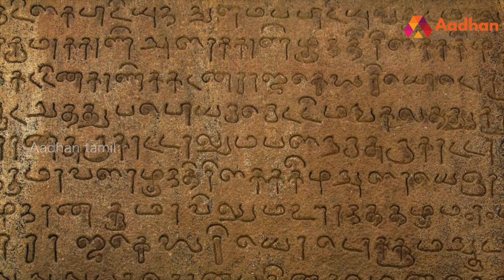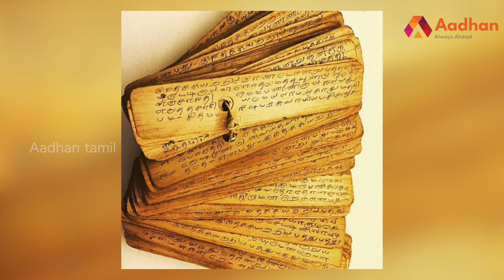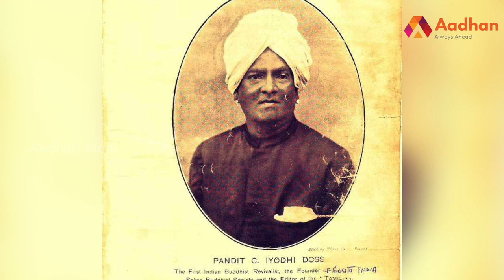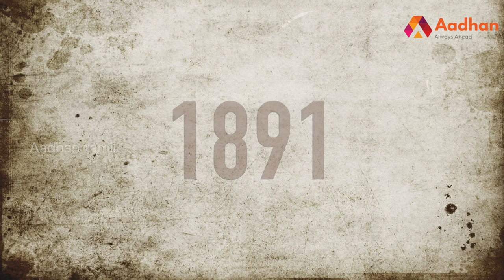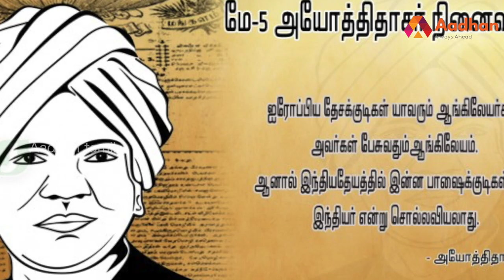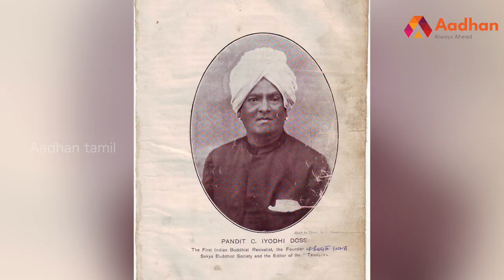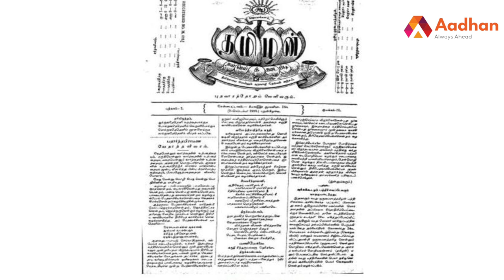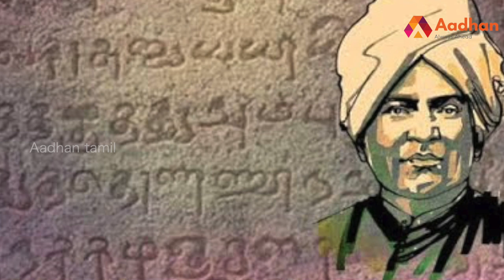திராவிடத்தை தோற்றுவித்த அயோத்திதாசர் | Aadhan Tamil